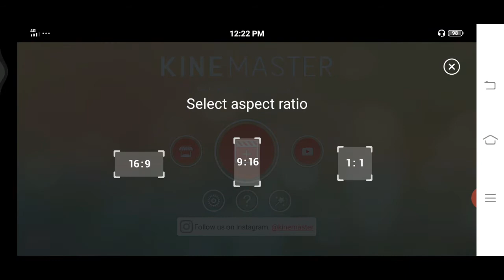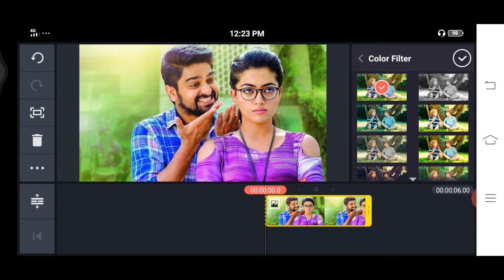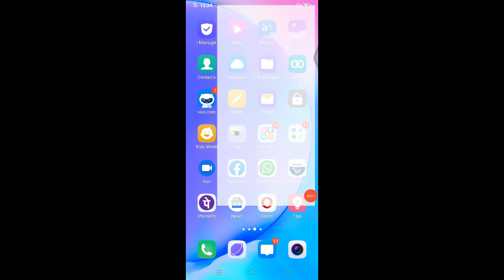How to Convert Colour Image to Black and White Image in Kinemaster | SEO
picsart
picsart mod
kinemaster mod 4.9
kinemaster 4.10 mod
kinemaster 4.11 mod without watermark
kinemaster video editing black and white
kinemaster color effects
kinemaster white border
how to add black and white effect in kinemaster
white effect، vintage effect kinemaster
kinemaster color splash effect
kinemaster editing
How to Convert Colour videos to Black and White Video in Mobile
Black White Video
how to convert color video to black and white
Kisi bhi colour videos ko black and white video mein kaise convert Karen
colour video ko banae black and white video
colour video to black and white video
colour video convert black and white
Word
2010
Image
Picture
Clip
Clip Art
Art
Gray
Grey
Scale
Word 2010
Microsoft Word (Software)
Print
Printing
Education
Lesson
Instruction
Grayscale
Images
Editing
beginner
Basic
simple
Format
Dialogue Box
Photoshop Black \u0026 White
Photoshop Black and white
B\u0026W photoshop
b\u0026w
wedding photography
photoshop desaturation
Photoshop cs5 tutorial
Photoshop tutorial
Photoshop effect
photoshop effects
Photoshop guru
Photomanipulation
effect
photoshop tutorials
photoshop
B\u0026W effect
Realistic black\u0026white
black and white
Color Photo to Black
How to Convert
kinemaster image tutorial
kinemaster image editing
Black White image
how to convert color image to black and white
Color Photo to Black and white
kinemaster
editing tutorial
avee avee full screen
kinemaster
editing tutorial